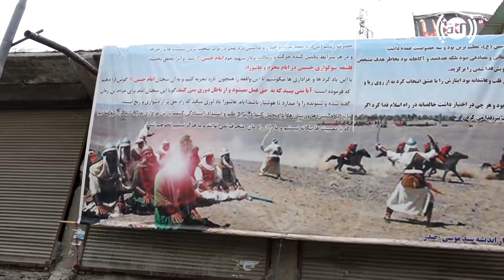HamayonAfghan Special Report from Chindawol / گزارش ویژۀ همایون افغان از چنداول - بخش سیزدهم